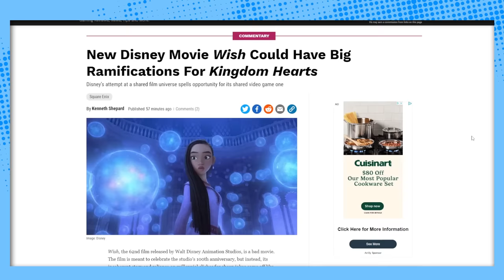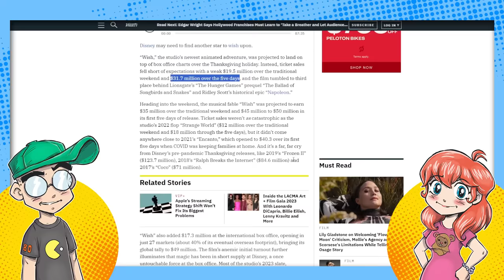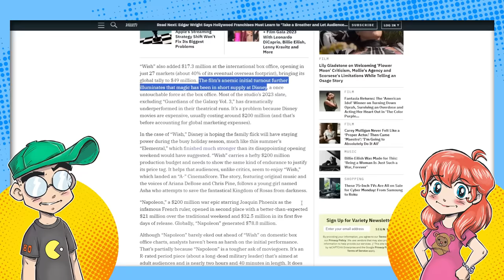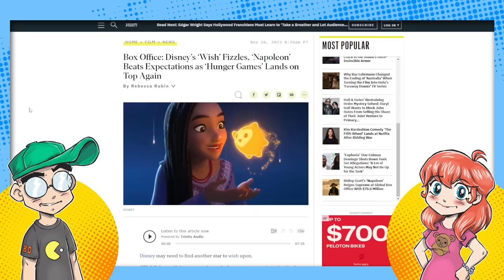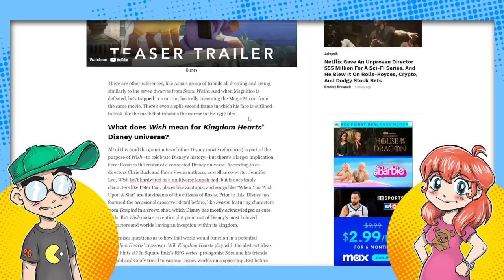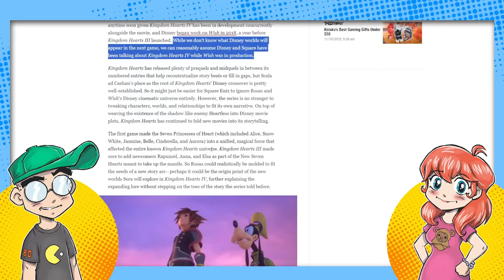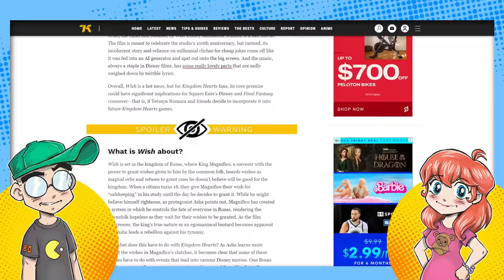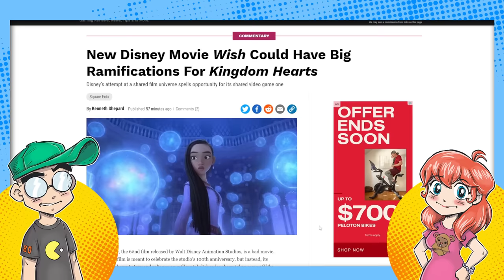Disney BROKE Kingdom Hearts with Wish...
Disney's Wish movie just broke Kingdom Hearts canon, and it's now possible that Square-Enix just ignores the Disney box office disaster in Kingdom Hearts IV. Wish was a MASSIVE failure for Disney, coming in third place during a relatively uncrowded Thanksgiving weekend.